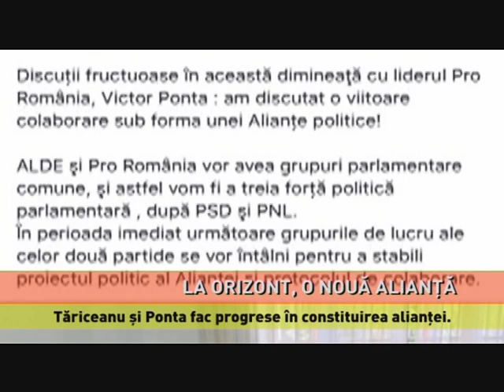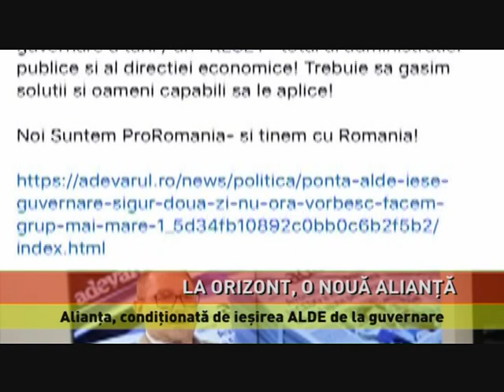Ponta și Tăriceanu pun la cale o nouă alianță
O nouă alianță se prefigurează pe scena politică. Liderul ALDE, Călin Popescu Tăriceanu, a anunțat, miercuri, că a discutat cu președintele Pro România, Victor Ponta, încheierea unei alianțe politice și constituirea de grupuri...